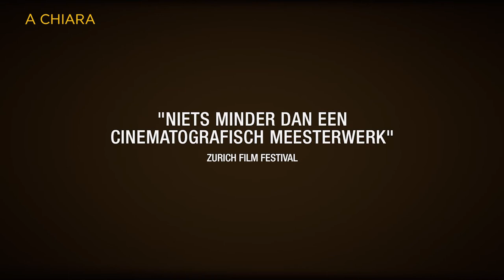A CHIARA - Teaser NL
A CHIARA - 7 april in de bioscoop.

Familie en vrienden van Claudio en Carmela komen samen om de achttiende verjaardag te vieren van hun oudste dochter Giulia. Er is een gezonde rivaliteit op de dansvloer tussen de jarige en haar vijftienjarige zus Chiara. Op het vrolijke feest is de hechte familie in een uitstekend humeur. Maar alles verandert de volgende dag wanneer Claudio’s auto wordt opgeblazen en hij verdwijnt. De familie zwijgt, maar Chiara wil koste wat kost weten wat er is gebeurd. Wanneer ze geheimen begint te ontrafelen over de banden van haar vader met de maffia, wordt ze gedwongen te beslissen wat voor toekomst ze voor zichzelf wil.

Met het spannende Italiaanse familiedrama A Chiara geeft regisseur Jonas Carpignano een originele kijk op het maffia-genre door de ogen van een vijftienjarig meisje. De film is het laatste deel van Carpignano’s veelgeprezen Calabrië-trilogie en ging in première in de Quinzaine des Réalisateurs-selectie in Cannes, waar A Chiara de Europa Cinemas Label Award won.

Regie: Jonas Carpignano
Met:  Swamy Rotolo, Claudio Rotolo, Grecia Rotolo